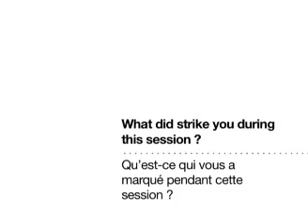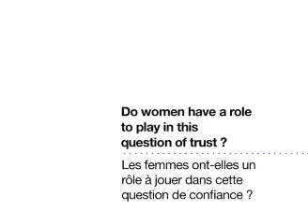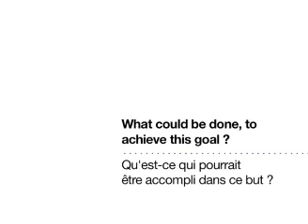WFGM10 Interview OryOkolloh